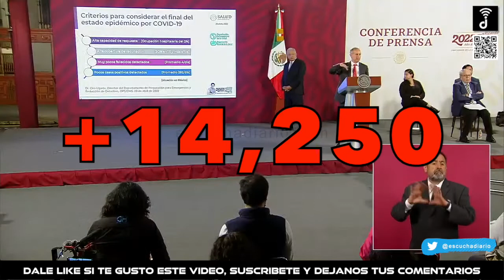AUMENTAN HOSPITALIZACIONES INCONTROLABLE LA PANDEMIA EN MEXICO | REPORTE COVID 19 Y VACUNACION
Escucha Diario
(@EscuchaDiario) JULIO 3 2022